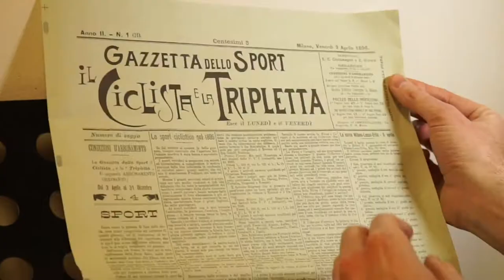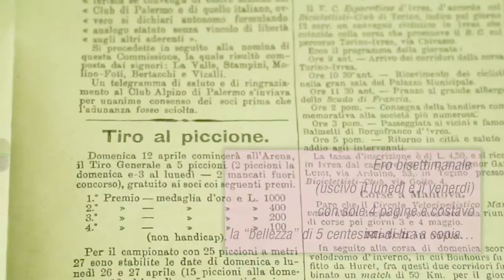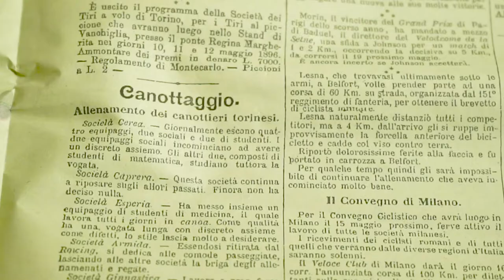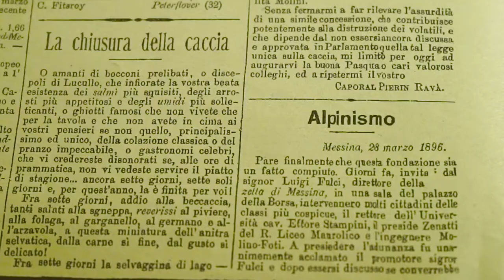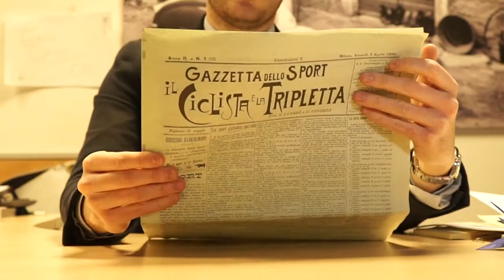Forse non tutti sanno che... "La Gazzetta dello Sport"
Un' altra icona d'impresa protagonista e simbolo del made in Italy: la prima Gazzetta dello Sport, nata nel 1896, era verde ed è in mostra ad Assolombarda